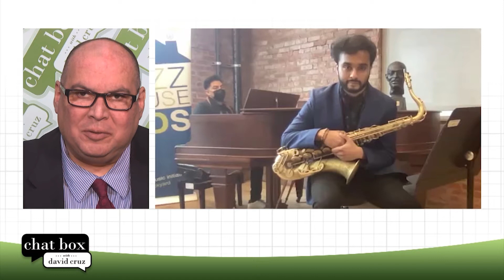Melissa Walker on the “essence of jazz”, the future of Jazz House Kids | Chat Box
On Chat Box, David Cruz talks with Melissa Walker from Jazz House Kids about the state of jazz education and how at Jazz House Kids they feel that “when you build musicians the world is a better place.” Jazz House alumni and teachers Birsa Chatterjee and Galo Inga also perform an original composition.